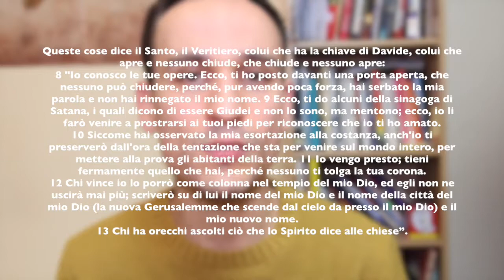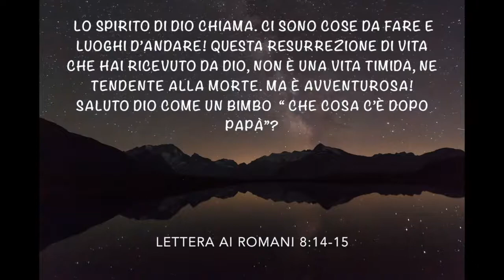Apocalisse di Gesù Cristo a Giovanni 07 | Alla chiesa di Filadelfia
Il libro dell'apocalisse è un libro profetico che rivela Gesú Cristo e il patto della Grazia. È FONDAMENTALE leggere questo libro usando il contesto storico e anche leggendolo con una prospettiva bibblica ed ebraica, non con una mentalità del giorno d'oggi.

Per avere una giusta interpretazione del capitolo 24 del Vangelo di Matteo.